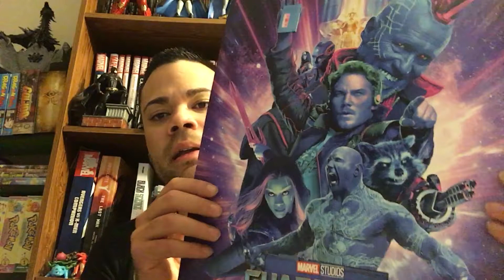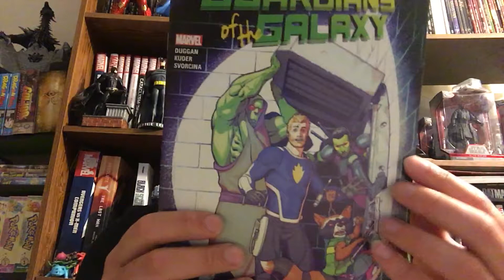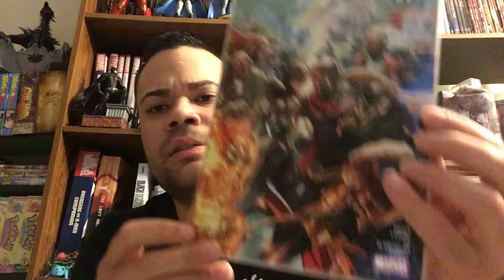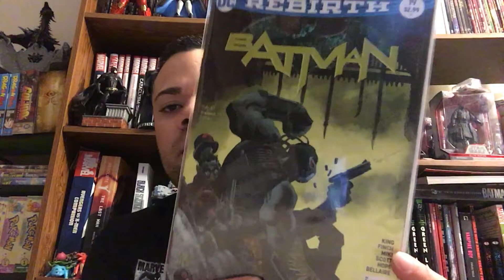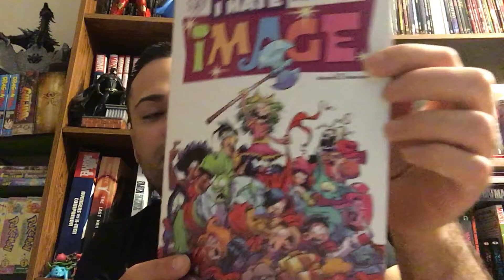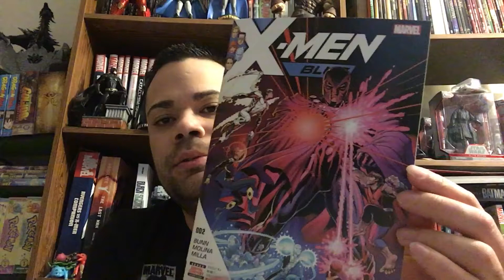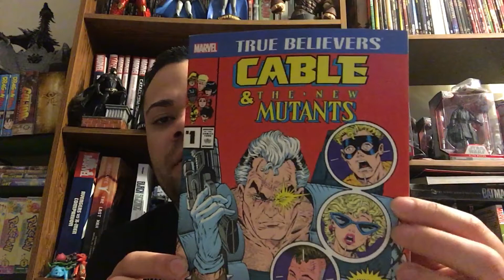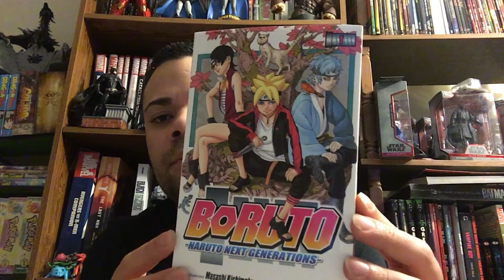Free comicbook day haul 2017